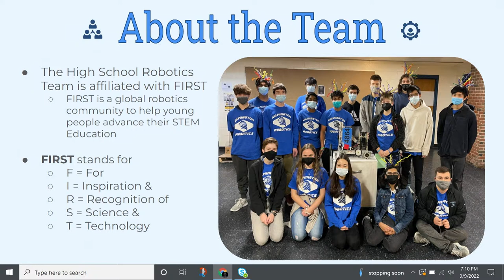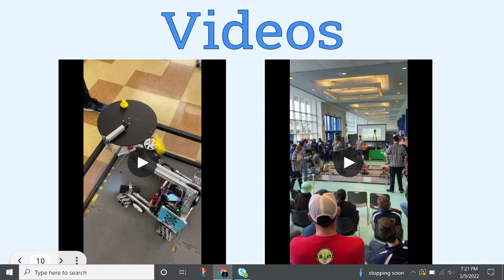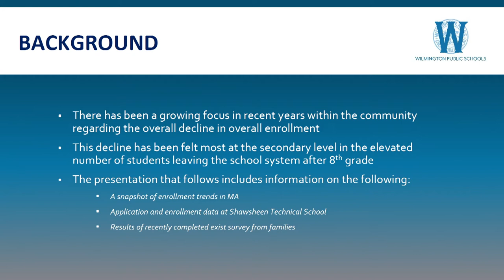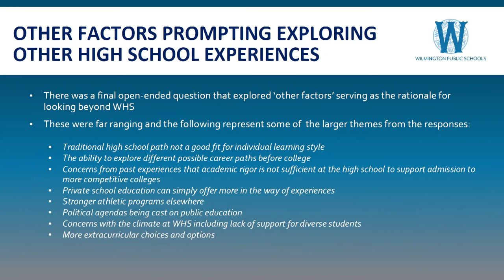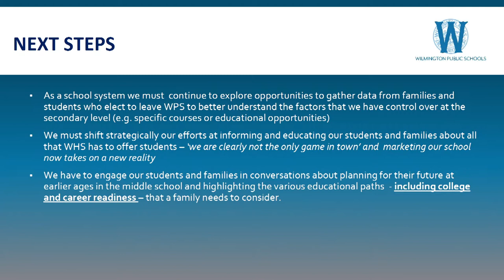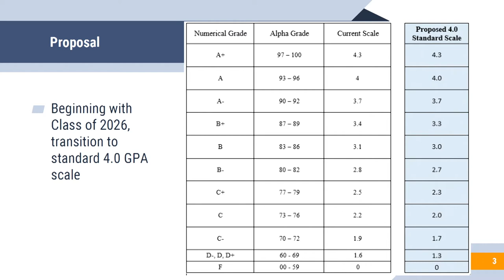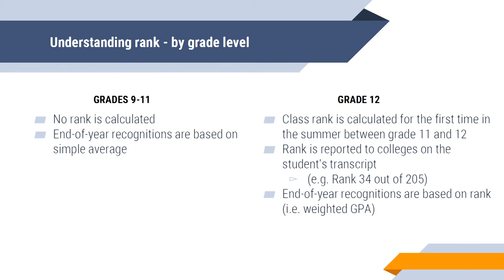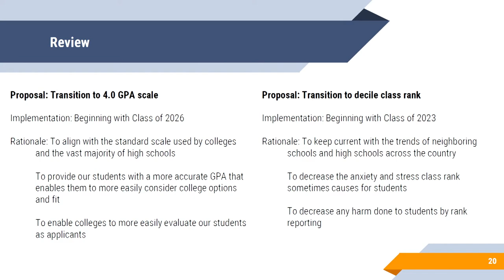Wilmington School Committee Meeting - March 09, 2022